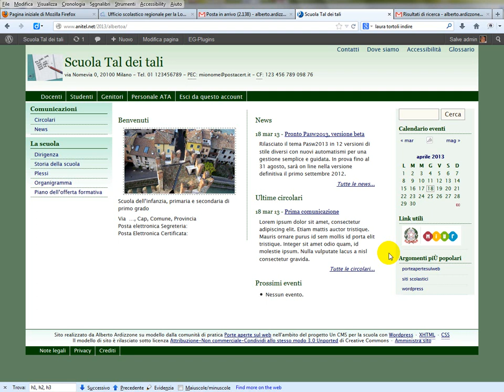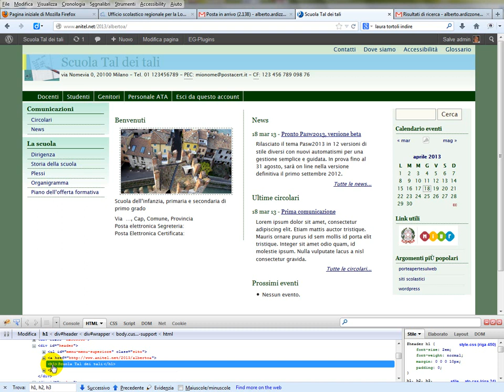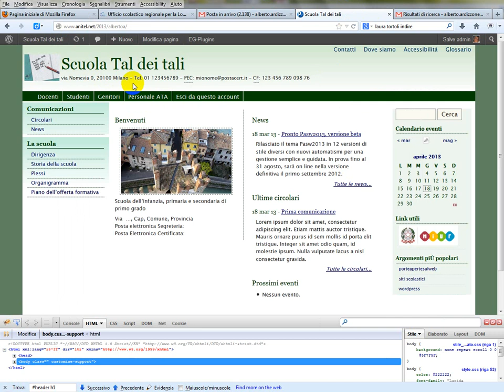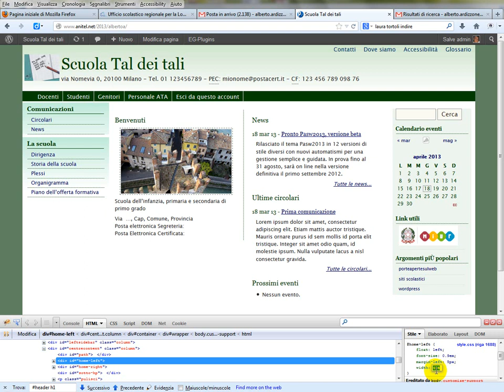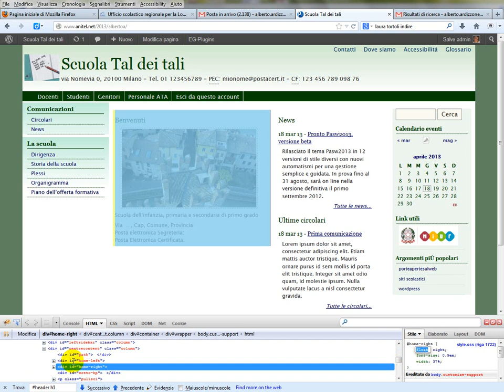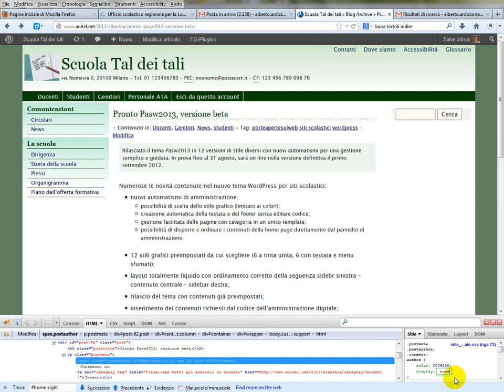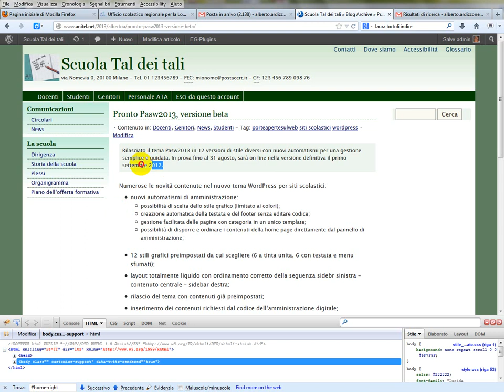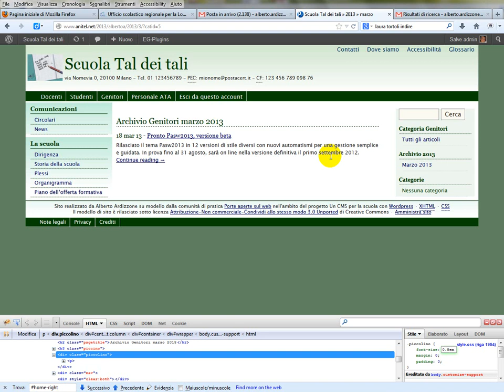WordePress: primi passi con Firebug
Usare Firebug per prime modifiche al tema pasw2013: dimensione caratteri, larghezza colonne home page, non visualizzazione in modaità grafica di alcune sezioni